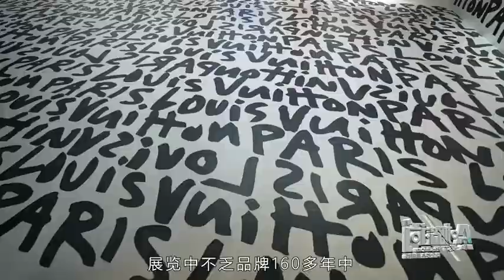【TNT时代少年团 张真源】搜狐时尚｜时代少年团旅行箱大公开 [Zhang Zhenyuan]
cr.@搜狐时尚